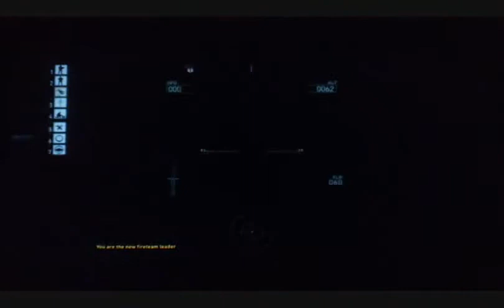JOKER34526 vs. ANW710! | Operation Flashpoint Dragon Rising